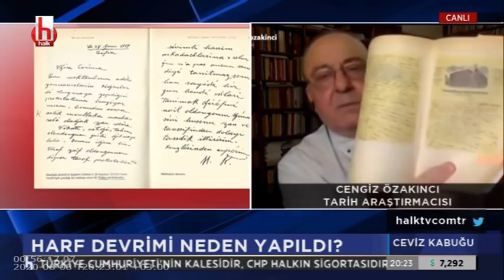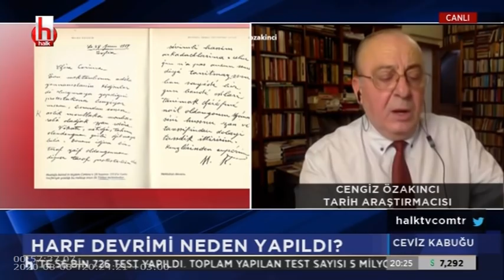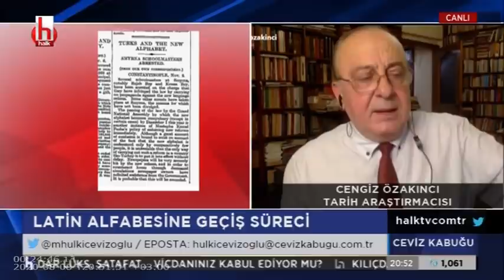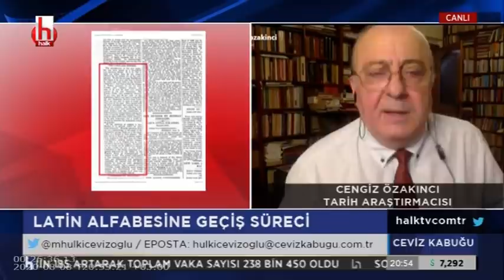Latin alfabesine geçiş süreci | Ceviz Kabuğu 1. Bölüm